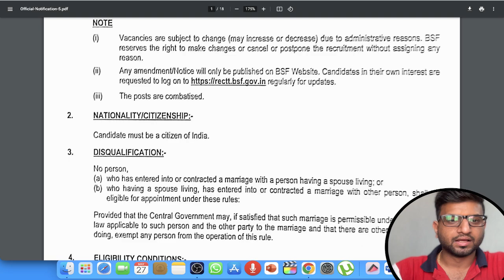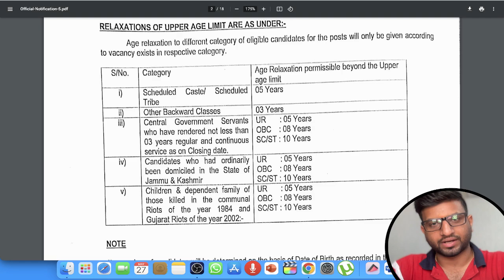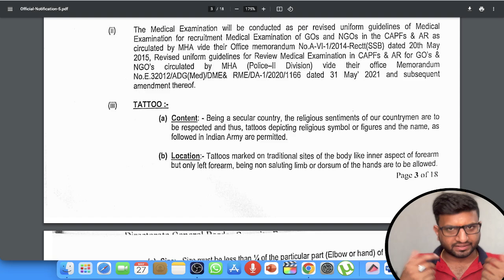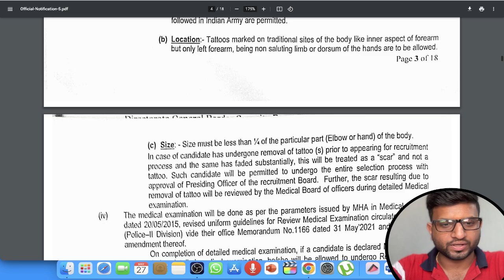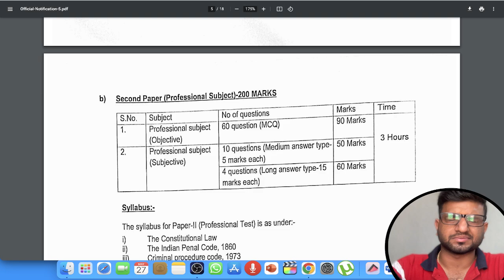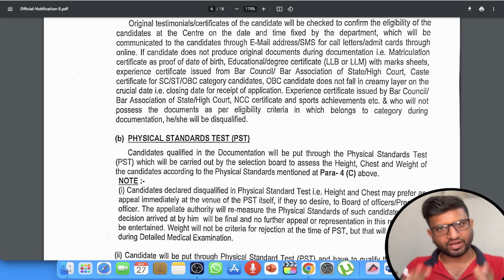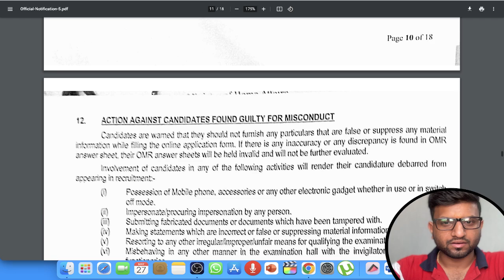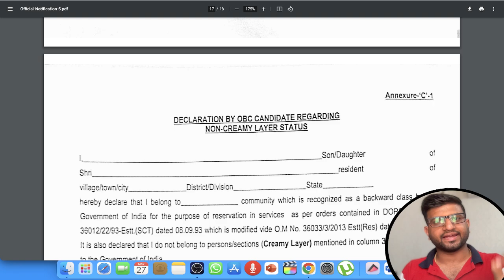Law Officers at BSF (VACANCIES OUT 2023) - Salary ₹2,08,700 | Ayush Jain Sir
Hello, Today I will update you regarding the New Legal Job Update, JOB POST: Law Officer at Border Security Force [Salary up to Rs. 2L; Multiple Locations]: Apply by June 12

Related link